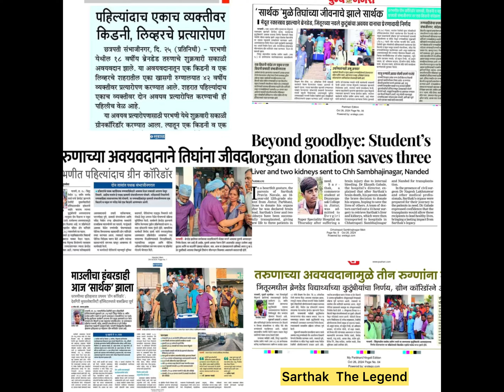Sarthak The Legend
16 वर्षीय नवलेच्या सार्थक ने बदलला मराठवाड्याचा इतिहास...

➡️ मराठवाड्यातील सर्वप्रथम दोन अवयव एका रुग्णमधे प्रत्यारोपण यशस्वी...

➡️ परभणी शहरातील प्रथम Organ Retrieval यशस्वी...

➡️ नांदेड शहरातील प्रथम Cadaver Transplant...

➡️ तळ टिप :- अवयव दान प्रक्रियेत एक नियम हा देखील आहे की, ज्या हॉस्पिटल मधे अवयव दान होते त्या हॉस्पिटलला दोन किडनी पैकी एका किडनीचा अधिकार असतो. दुसऱ्या एका नियमानुसार किडनी त्यालाच मिळते ज्याची किडनी मागणीची अधिकृत नोंदणी केलेली असते.!!!
परभणी जिल्ह्यातील कुणाच्या परिचयातील किडनी रुग्ण असेल, ज्याच्यावर डायलिसिस सुरू असतील ज्यांना किडनी transplant सजेस्ट केलेले असेल, अशा लोकांना शक्य तितक्या लवकर नोंदणी करावयास सांगणे. !!!

➡️ मरावे परी कीर्ती रुपी उरावे याचे मूर्तीमंत उदाहरण...